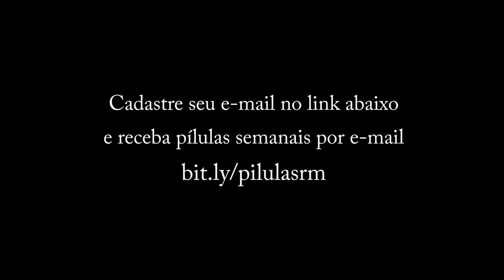A fórmula de sucesso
Olá.

Hoje eu quero te apresentar a fórmula que eu uso para resolver os desafios que eu assumo

Na última pílula que eu te enviei, falei sobre a importância de você se aproximar de um desafio para conseguir entender tudo que ele contempla.

Quando fizer isto provavelmente você irá perceber que não se trata de um único desafio, e sim de vários desafios.

Na pílula de hoje vou te mostrar qual o melhor caminho para colocar isto em prática.

Grande abraço
Rodrigo Muniz

P.S.1: '6 lentes do profissional de sucesso' é uma metodologia utilizada para gestão de carreira que enxerga o profissional como um microempreendedor individual.

Assim como uma empresa, todo profissional necessita planejar sua carreira, vender seu currículo, entregar seus serviços, comunicar suas entregas, faturar pelo seu trabalho e investir no seu crescimento.

P.S.2: As pílulas são pinceladas em assuntos abordados na metodologia '6 lentes do profisisonal de sucesso'. O intuito delas é te provocar e fazer você pensar a respeito de suas entregas. São vídeos curtos, só que não se engane, são muito poderosos se colocados em prática.